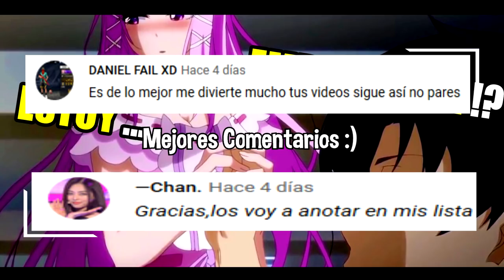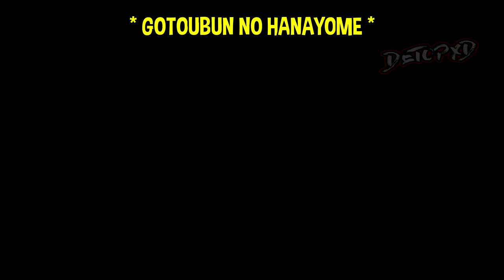Cuando Embarazas a la Waifu… Momentos Divertidos de Animes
Espero te guste esta recopilación de los momentos más divertidos del anime… Cuando Embarazas a la Waifu… Momentos Divertidos de Animes

〰〰〰 Animes 〰〰〰

Miniatura:
02:45 - Cupid´s Chocolate

00:50 *Kono Bujutsubu*
01:25 *Outbreak Company*
01:57 *Zenonzard*
02:13 *ReLIFE*
02:45 *Cupid´s Chocolates*
03:23 *Gintama*
03:55 *Nanatsu no Taizai*
04:24 *Kimetsu no Yaiba*
04:51 *Gokukoku no Brynhildr*
05:23 *Tonikaku Kawaii*
05:57 *Natsume Yuujinchou*
06:31 *Jujutsu Kaisen*
07:07 *Kanojo ga Frag*
07:41 *Amagi Brillant Park*
08:11 *Basou Renkin*
08:40 *Kanojo Okarishimasu*
09:15 *Naruto Shippuden*
09:39 *Kotoura-san*
10:02 *Senryuu Kanojo*
10:36 *Mitsudomoe*
11:19 *Gotoubun no Hanayome*
11:56 *Kono Bijutsubu*
12:25 *Poputeppipikku*

Este vídeo trata sobre:
Momentos Divertidos del Anime
momentos divertidos
animes
anime